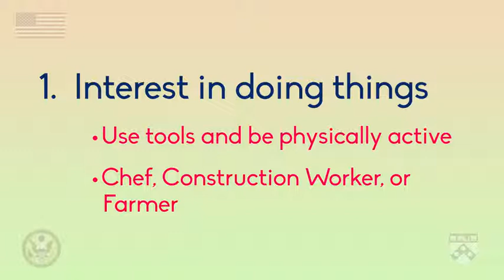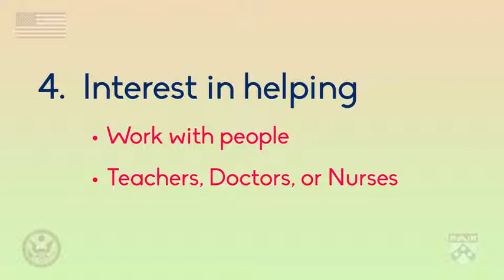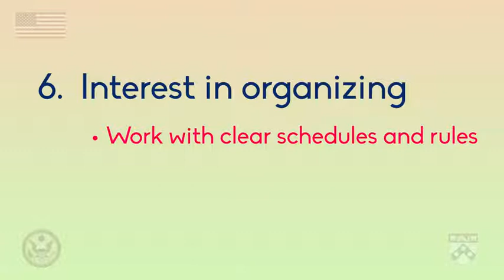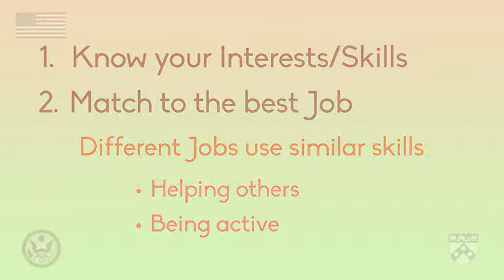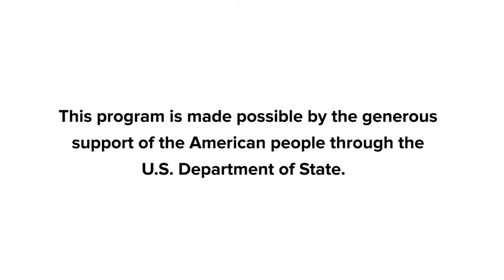Lecture 6 Choose the job which is best for you English for Career Development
Choose the job which is best for you English for Career Development
This YouTube channel provides you informatics videos related to public health issues and helps you learn online courses that will help you develop your career.